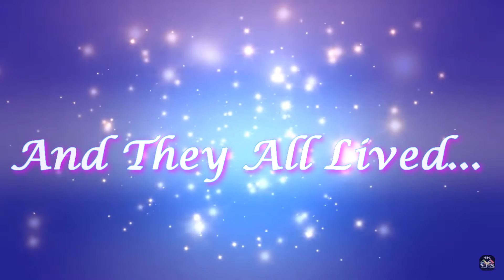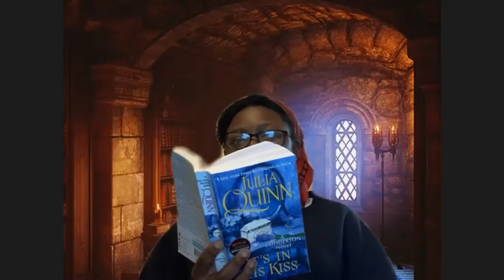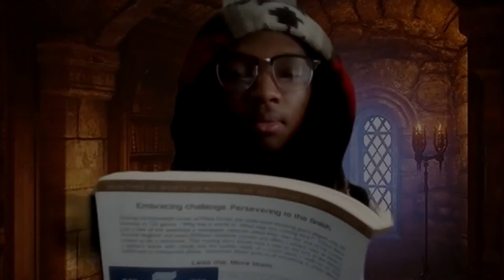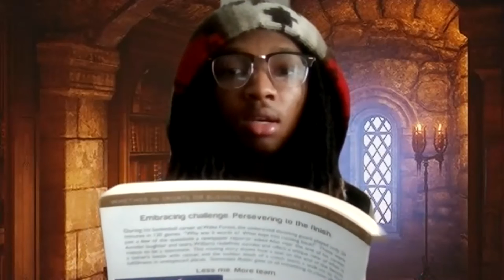Happily Ever After?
LCHS Theatre Presents our virtual children's play for 2021! The students wrote, directed, and recorded and editing this on their own.

Enjoy of the story after the story!